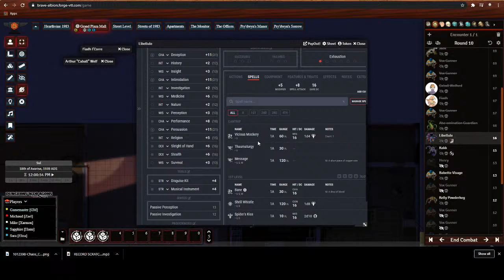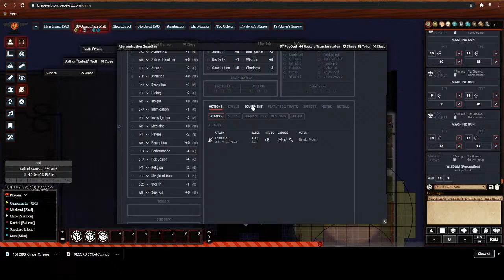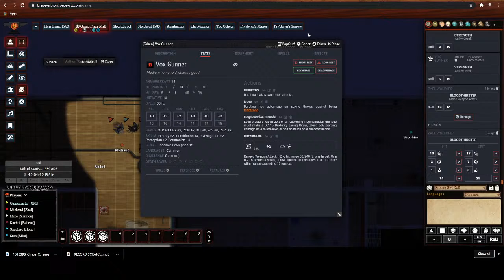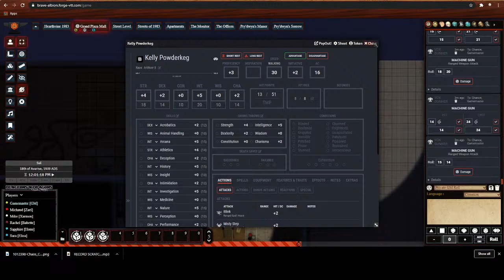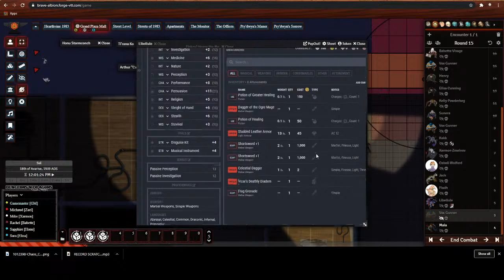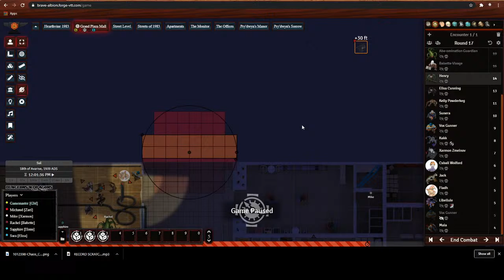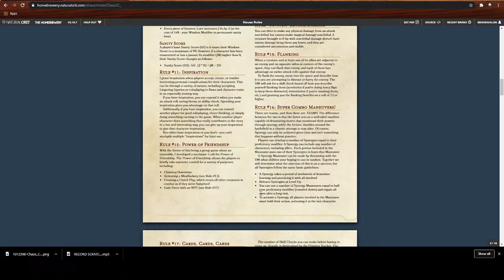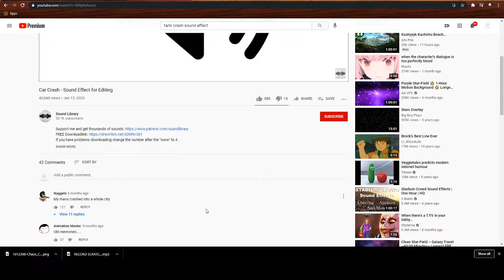Stars & Seas Society: Hearthvine 1983 - The Mall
The Paradoxes fight against Vox forces in an occupied mall that might be more than it appears...